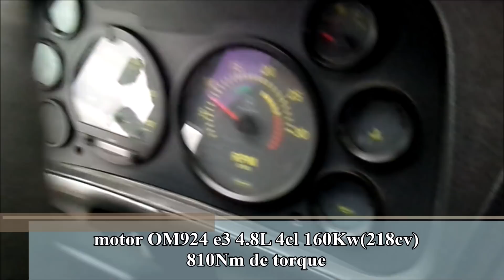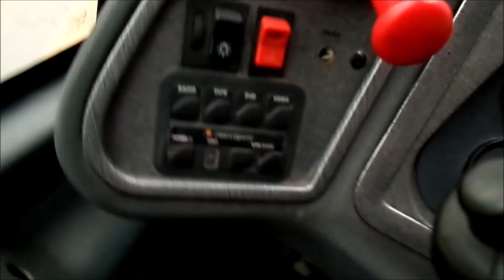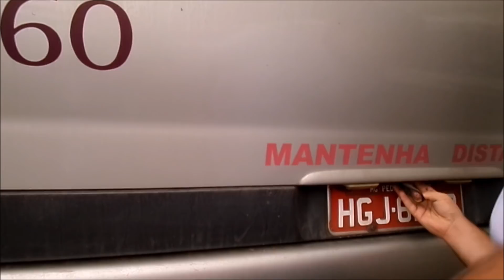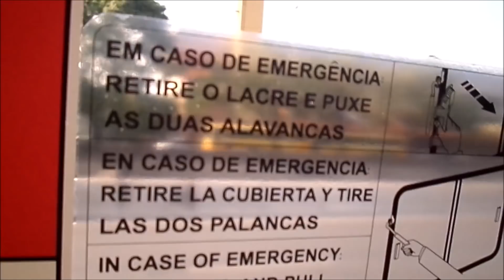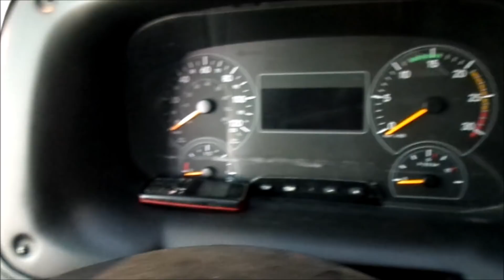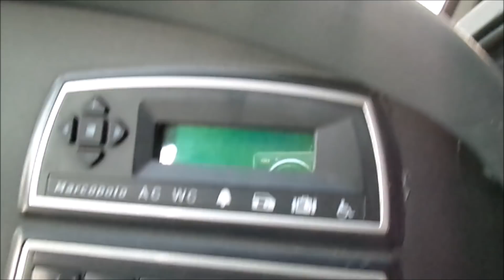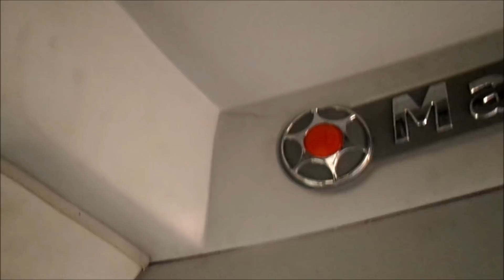Marcopolo Viaggio 1050 G7 Mercedes-Benz OF-1721 BT5 x Viaggio G6 1050 OF-1722M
Esse vídeo é para os fãs de Mercedes-Benz, pois temos as duas gerações do Viaggio com o motor OM924.